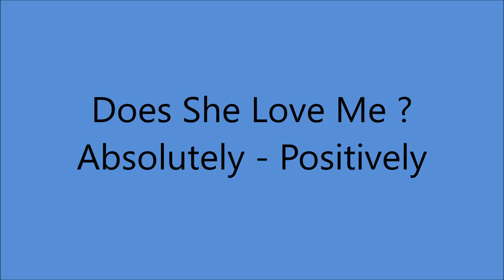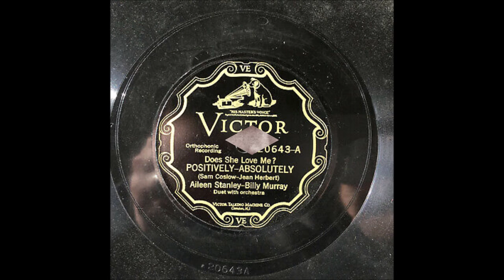Aileen Stanley and Billy Murray - Does She Love Me ? Positively - Absolutely [1927].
[Written by  Jean Herbert - Sam Coslow]
Recorded  25 March 1927 by Aunt Jemima  aka Tess Gardella

Aileen Stanley  [vcl leader/vcl refrain/vcl duet]
Billy Murray [vcl refrain/vcl solo/vcl duet]
  with Orchestra  Conducted by  Leonard W. Joy

BILLY MURRAY
1st Recorded  1897 on Cylinder with Matt Keefe [tenor and yodeller]